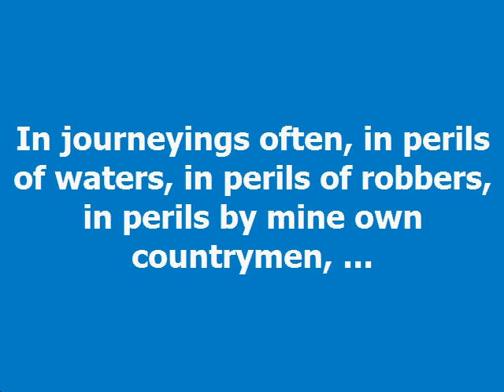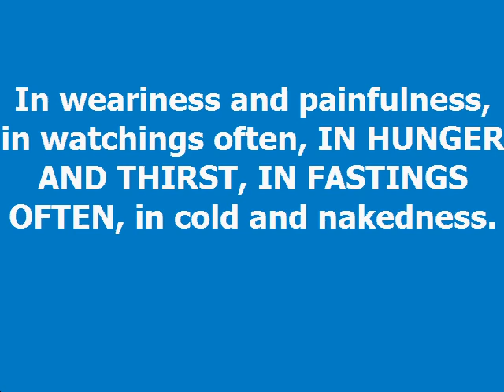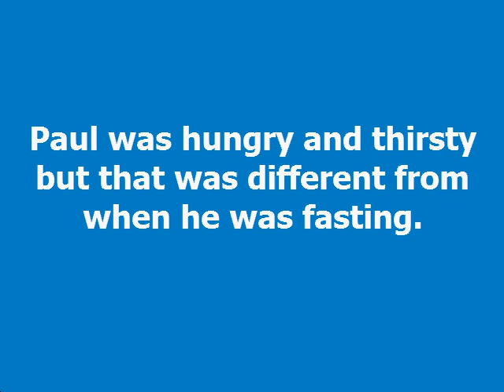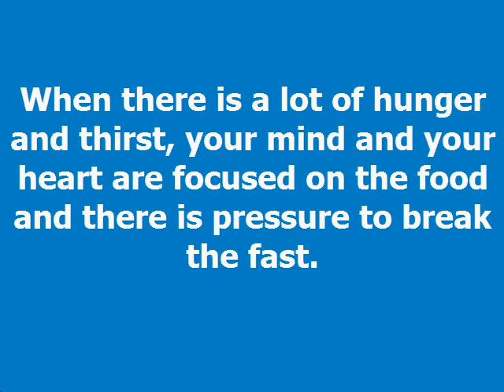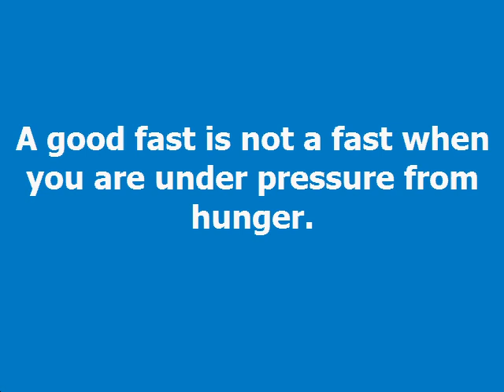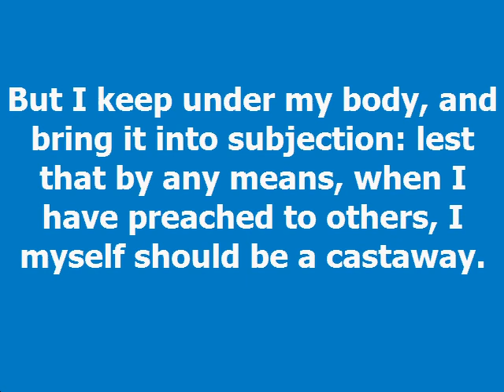A Good Fast Dag Heward Mills Daily Devotional Daily Counsel Read Your Bible Pray Everyday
A GOOD FAST Daily Devotional - Dag Heward-Mills
Dag Heward-Mills
16th January, 2023

Bishop Dag' 13 New Books

In journeyings often, in perils of waters, in perils of robbers, in
perils by mine own countrymen, ... In weariness and painfulness, in
watchings often, IN HUNGER AND THIRST, IN FASTINGS OFTEN, in cold and
nakedness.

2 Corinthians 11:26-27

Apostle Paul described his spiritual life. He said he fasted often,
not once in a while. Notice that being hungry and being thirsty are
different from fasting. Paul was hungry and thirsty but that was
different from when he was fasting. Being hungry and thirsty is a
very different experience from fasting. There is hunger and thirst in
fasting but fasting is a spiritual exercise in which you seek God as
you deny yourself food and pleasure.

It is, however, better to fast without feeling hungry and thirsty.
When you do not feel hungry during the fast, you can focus on God.
When there is a lot of hunger and thirst, your mind and your heart
are focused on the food and there is pressure to break the fast.

Learn how to fast without hunger and thirst. The experience of hunger
and thirst is different from the experience of a wonderful fast. You
will notice that Jesus Christ was not really hungry during the fast.
It was after the fast that He was hungry. A good fast is not a fast
when you are under pressure from hunger. You must be under pressure
to seek for the Lord and not under pressure to break the fast.

You must control your body. Apostle Paul was strict on his body. Your
flesh is an unruly enemy ready to do the wrong thing any time it has
a chance. Fasting has the additional benefit of keeping your flesh
under control.

But I keep under my body, and bring it into subjection: lest that by
any means, when I have preached to others, I myself should be a
castaway.

1 Corinthians 9:27